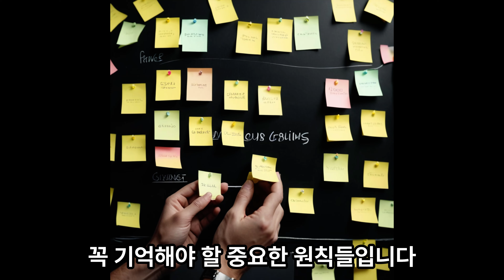인간관계 10계명